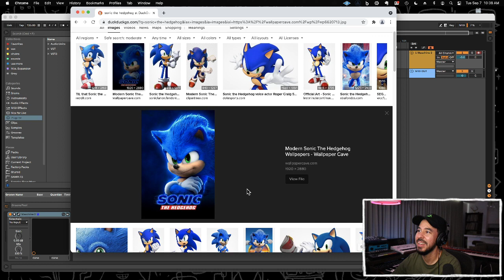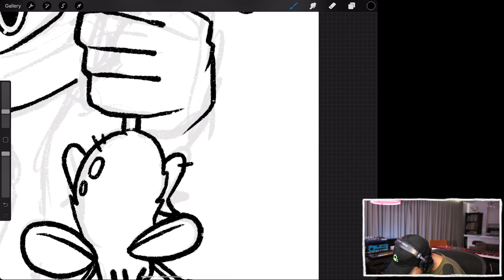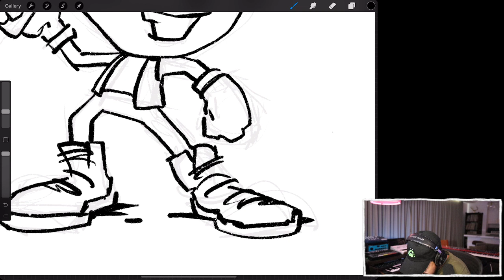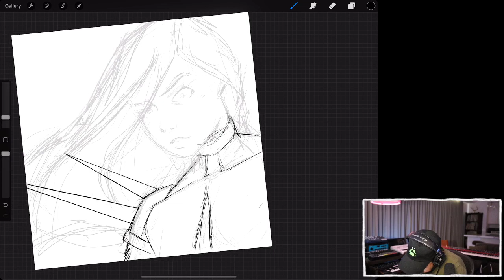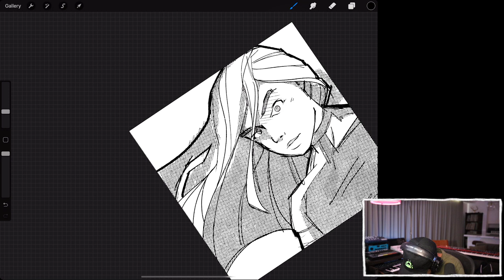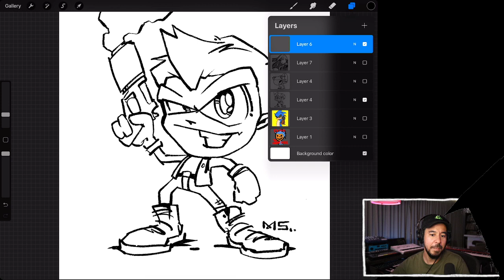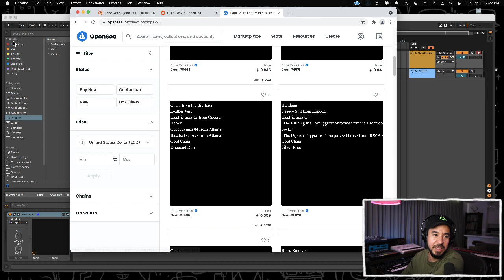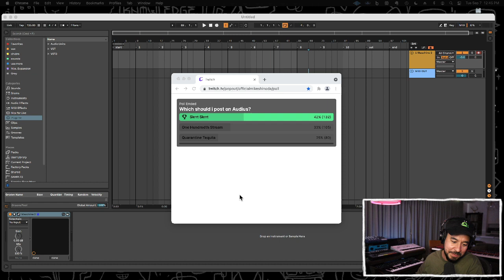9.7.21 - Art Day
9.7.21 - Art Day